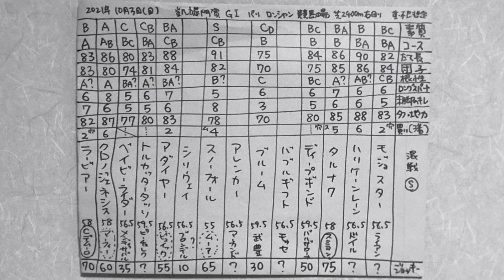結果分析「凱旋門賞2021」一頭ずつの敗因、勝因。レース回顧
100年後、200年後にこの動画を観た人がこの時代のレースや馬の事を理解しやすいよう、

⚫️第1197回   JRA中央競馬 芝コース フランス競馬、ヨーロッパ中距離戦線 3歳馬 古馬 牡馬 牝馬 せん馬 重賞 凱旋門賞2021 の競馬マニア向けの結果分析、回顧、感想です。 予想結果です。専門家のそれを上回る日本一のレース回顧、分析を目指してやっていきます。

⚫️️凱旋門賞2021の着順 勝利馬
1着   トルカータータッソ ピーヒュレク騎手
2着  タルナワ クリストフ・スミヨン騎手
3着  ハリケーンレーン ドイル騎手
モジョスター　Rライアン騎手、ハリケーンレーン　ドイル騎手、タルナワ　スミヨン騎手、ディープボンド　バルザローナ騎手、バブルギフト　モッセ騎手、ブルーム　武豊騎手、アレンカー　マーカンド騎手、スノーフォール　ムーア騎手、シリウェイ　ブロンデル騎手、アダイヤー　ビュイック騎手、トルカータータッソ　ピーチュレク騎手、ベイビーライダー　メンディザバル騎手、クロノジェネシス　マーフィー騎手、ラービアー　クリスチャン・デムーロ騎手

⚫️2021
1着
2着
3着

⚫️️2021
1着
2着
3着

凱旋門賞2021 の結果、出走馬たち各馬の勝因、敗因、本当はもっと強いのに…などを語っています。